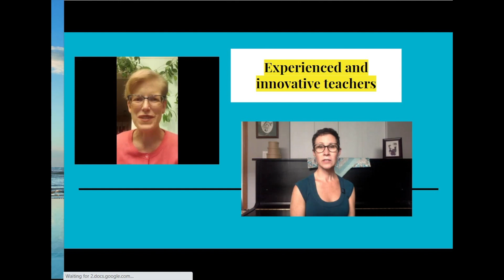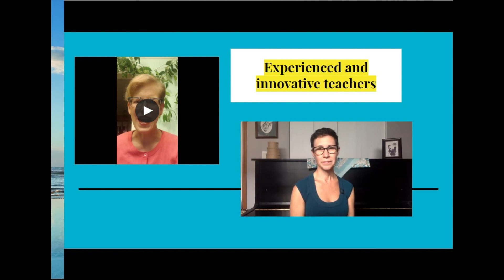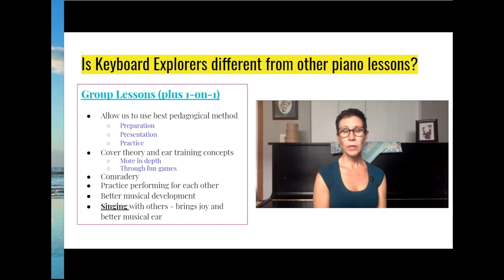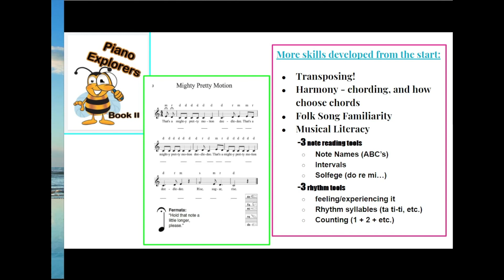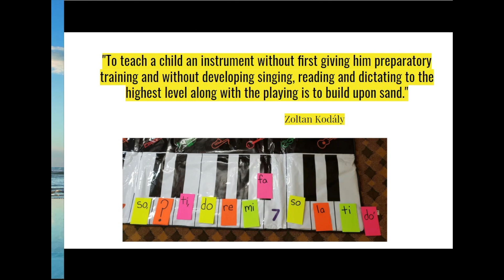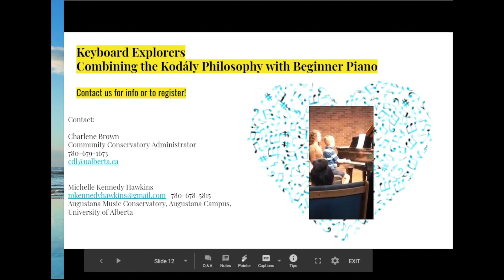PianoCentric II: Songs of a Central Alberta Steinway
In celebration of the Augustana Chapel Steinway, recently refurbished since its purchase ten years ago.

Bringing to the stage alumni from the last ten years who have completed or are pursuing graduate studies in music, or are teachers actively involved in the Augustana Conservatory of Music. Featuring presentations and performances of repertoire in a wide variety of styles, from classical to jazz, as interpreted by Elizabeth Clark, Carolyn Cole, Katrina Duce (nee Lexvold), Michelle Kennedy Hawkins, Candice Huculiak, Spencer Kryzanowski and Nansee Hughes (voice), Erik Olson, Tova Olson and Catherine Zinck.